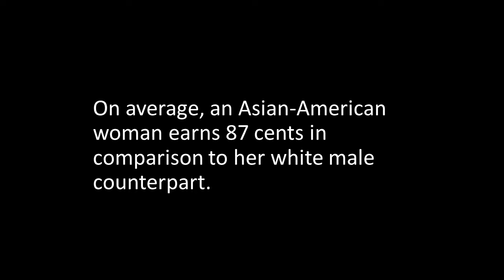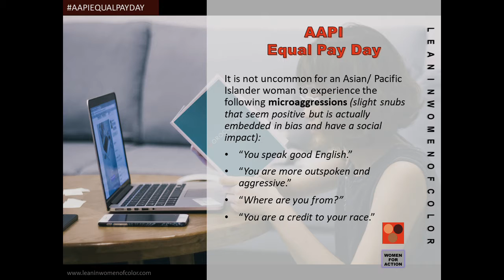Asian American Pacific Islander Equal Pay Day Conversation 2018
Join the Asian American Pacific Islander Equal Pay Day Twitter Conversation  on February 22, 2018!